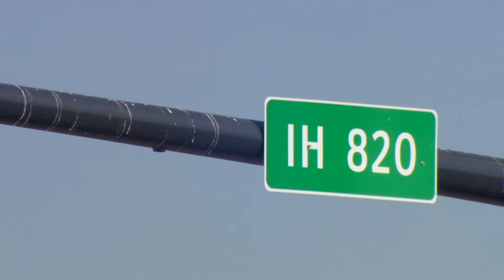Five killed in wrong-way crash overnight, Fort Worth police say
Five people were killed and one person was injured in a crash on Loop 820 overnight, police say.